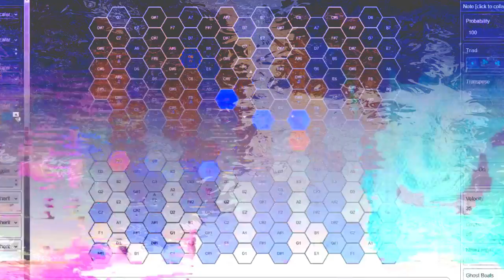hellvalleyskytrees - excerpt from starlit void @ headless blood idol community group show 6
full 45 minute audio recording of this session released as starlit void on voidscapes volume 7